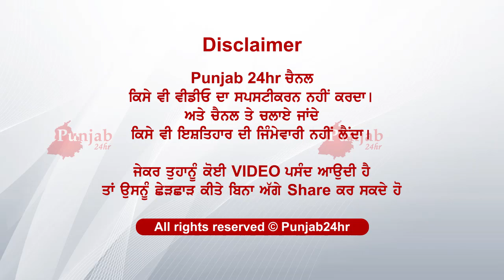ਅਮਰੀਕਾ ਵਿਚ ਰਹਿੰਦਿਆਂ ਸੰਗਤਾ ਨੂੰ ਅਪੀਲ : ਇਸ ਔਰਤ ਨੂੰ ਫੜ ਕਾਰਵਾਈ ਕਰਨ ਜਾ ਫਿਰ ਇਸਦਾ ਸੋਧਾ ਲਗਾ ਕਰਨ ਕੰਮ ਖਤਮ